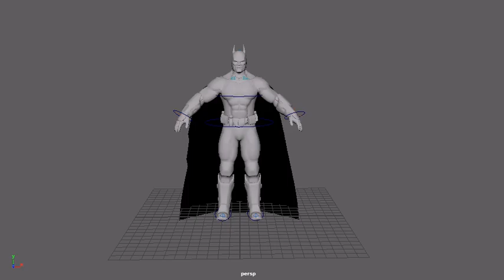batmanhaha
test animation for rigging